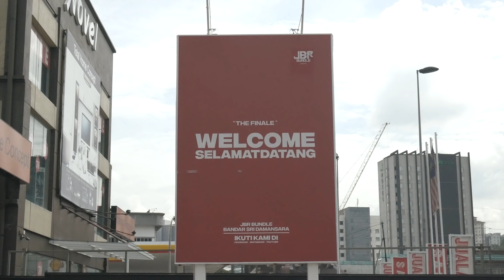STAILMYBundleChallenge : BAWAH RM 50 | EP #1 | Stail.my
Ikuti pengembaraan tim editorial STAIL.MY ke gedung-gedung 'bundle' terpilih - JBR Bundle & Baden Baden Bundle - untuk cabaran STAILMYBundleChallenge!

STAIL.MY berbicara secara terus dengan generasi MILLENIAL melalui buah pandangan daripada Key Opinion Leader (KOL) dan selebriti tentang dunia stail, kecantikan dan gaya hidup secara menyeluruh.